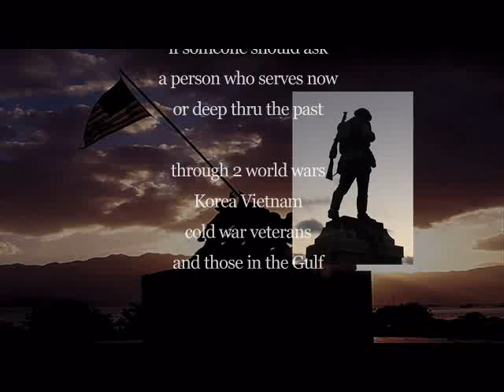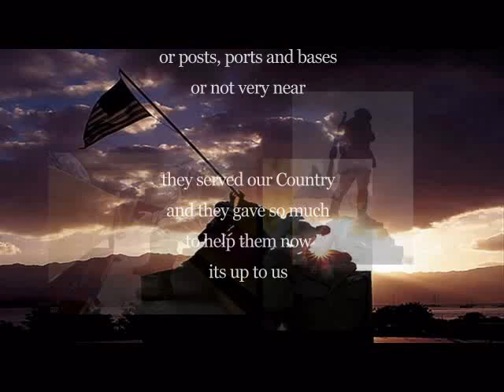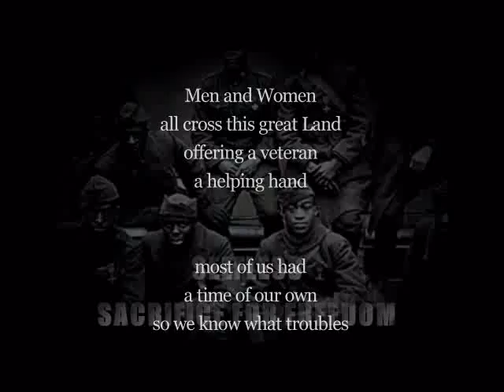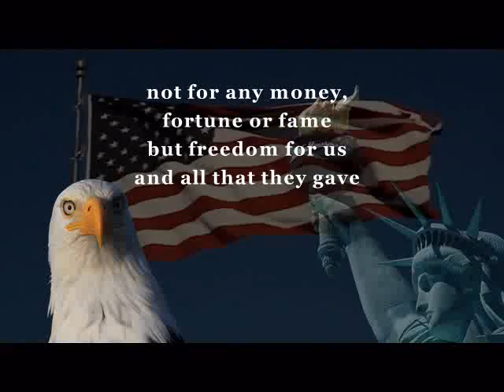VETERANS THEME SONG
Conceived by David Apperson, written by Doc Killian, composed and sung by Bonifactio ' Bodie ' Dominguez, and promoted in England (UK) by Tom Mcgreevy.
 Doc is a 51 year old factory worker who has spent about 20 years working in factories since he arrived home after spending 7 years as a U.S. Army Medic.

This song is up for adoption by ANY AND ALL Veterans Organizations as a Veterans Theme Song !!! PLEASE SHARE WITH EVERYONE !!